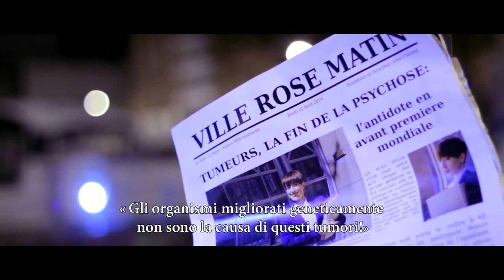"Push up" (italian subtitles)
short movie written and directed by Johann Bauwen